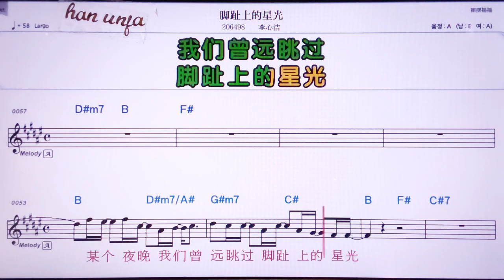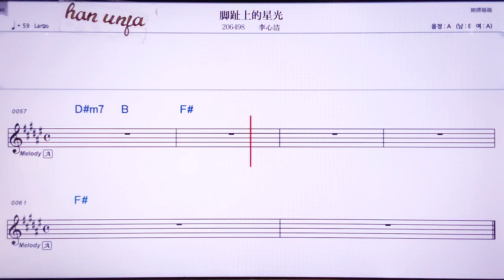💖쟈오즈쌍더씽꾸앙/리씬지에 👍MR,노래방, 악보, 코드,Karaoke With Sheet Music